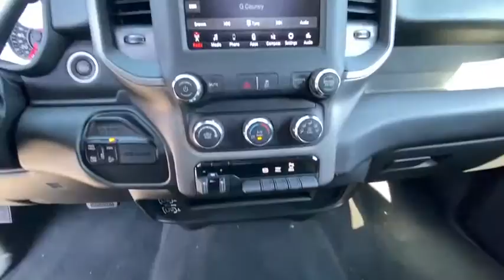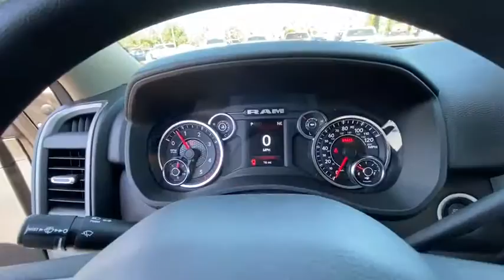2020 RAM 2500 TRADESMAN CREW CAB Redding, Eureka, Red Bluff, Northern California, Sacramento, CA 20D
GRANITE CRYSTAL New 2020 RAM 2500 TRADESMAN CREW CAB available in Redding, California at Crown Motors Redding. Servicing the Eureka, Red Bluff, Northern California, Sacramento, CA area.
2020 RAM 2500 TRADESMAN CREW CAB  - Stock#: 20D272 - VIN#: 3C6UR5CL8LG263502